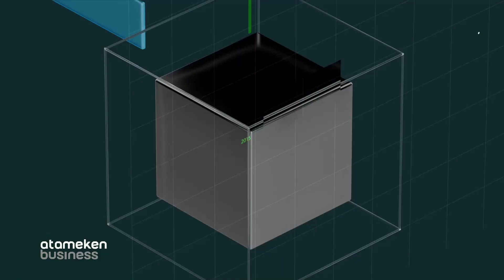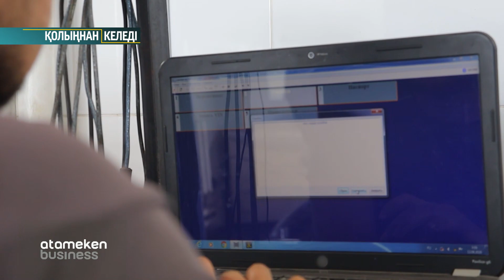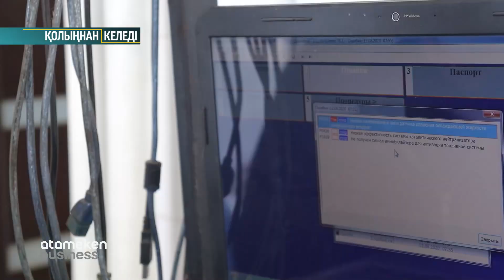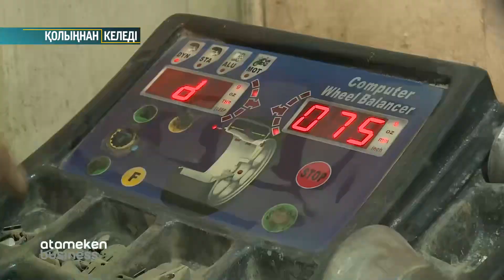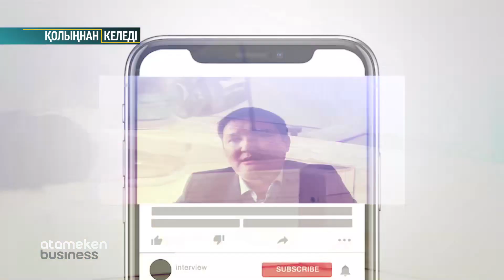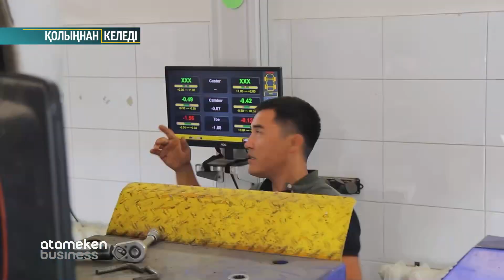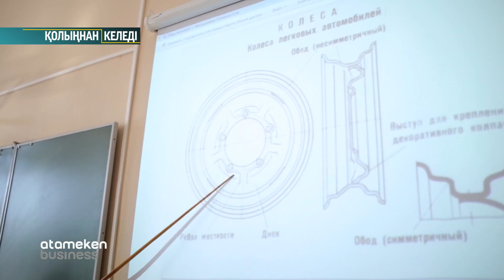Көлікке техникалық қызмет көрсету станциясы / Қолыңнан келеді №6